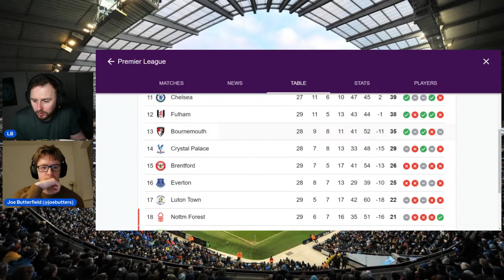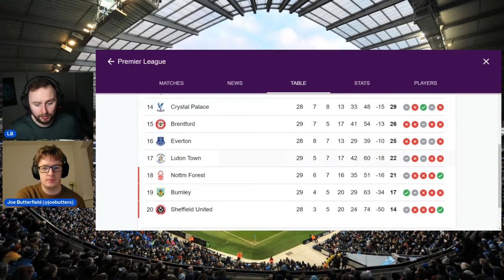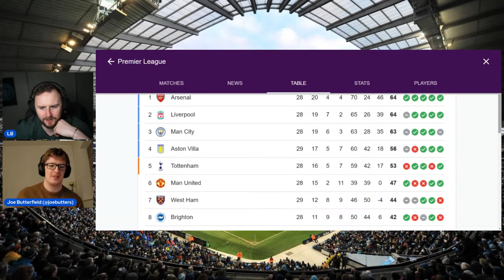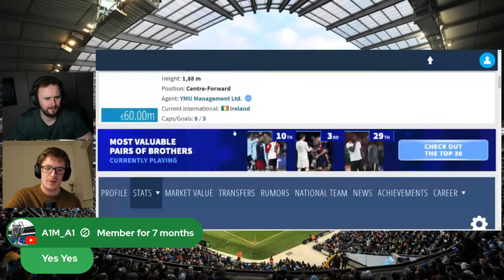Alonso REJECTS LIVERPOOL! LEICESTER HIT BACK AT FFP!